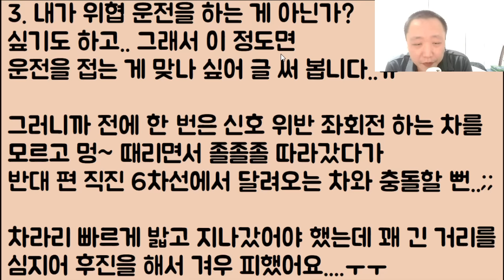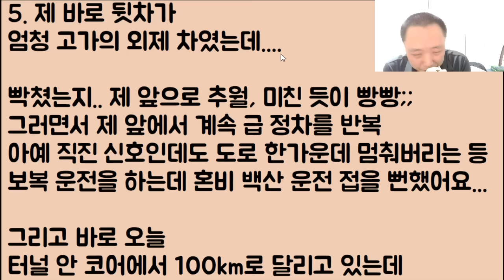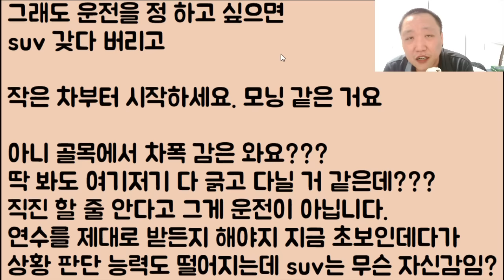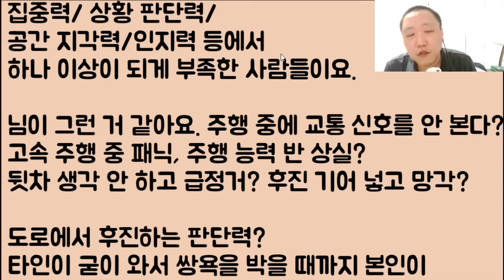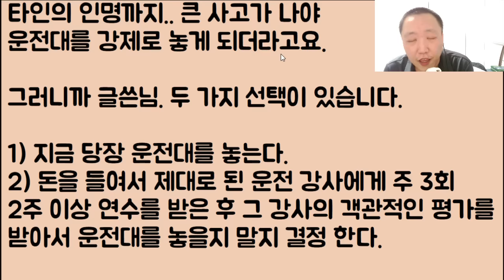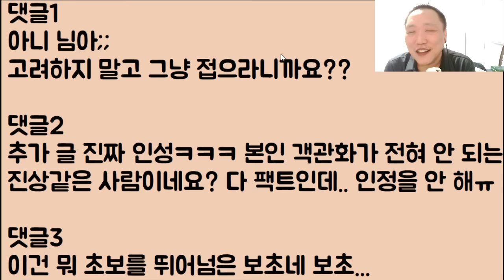[도랏ㅋㅋㅋㅋ] 운전 중 멍 때리다 신호 위반, 또 폭풍 후진도 했지만 그래도 사고는 안 났습니다.. 근데 개 쌍욕을 처먹어요ㅠㅠ